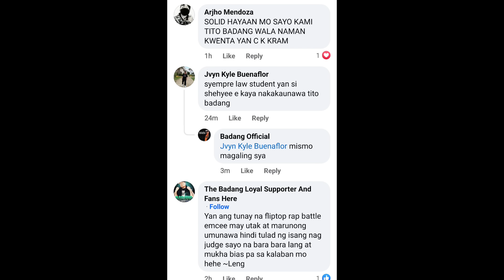MHOT AT SAK MAESTRO KUMPIRMADONG SASALI SA PSP NA MAY PAPREMYONG 1M | BADANG NAPABILIB KAY SHEHYEE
fliptop
fliptop emcee
fliptop 2021
fliptop new release 2021
fliptopbattles
fliptop royal rumble
fliptop blkd
fliptop apekz
fliptop champions
fliptop 2020
fliptop battle 2021
fliptop 2019
fliptop sinio
fliptop funny lines
LHIPKRAM
LHIPKRAM VS
LHIPKRAM OFFICIAL
LHIPKRAM DON PAO
LHIPKRAM SONG